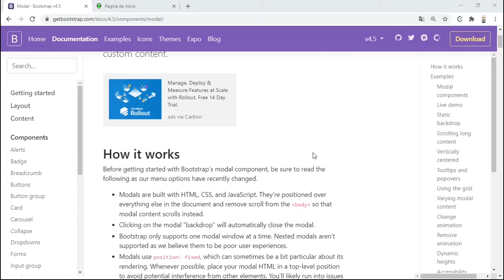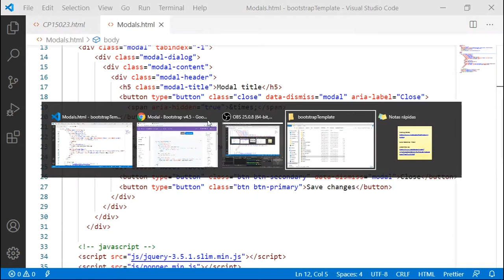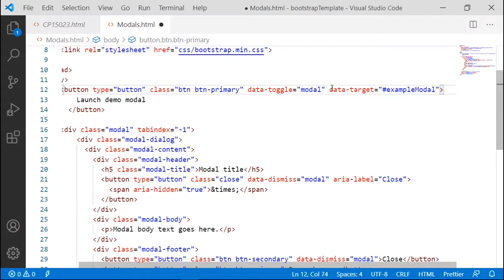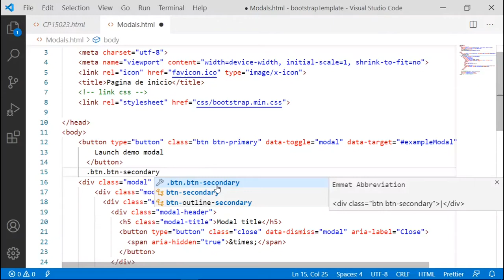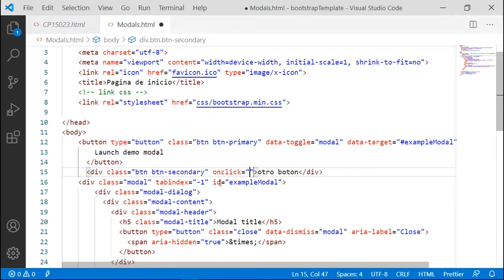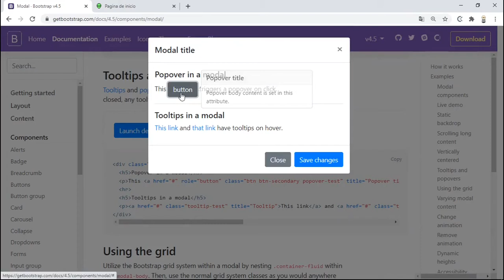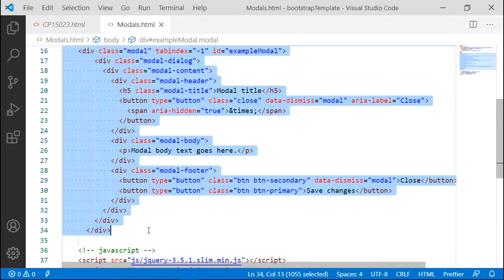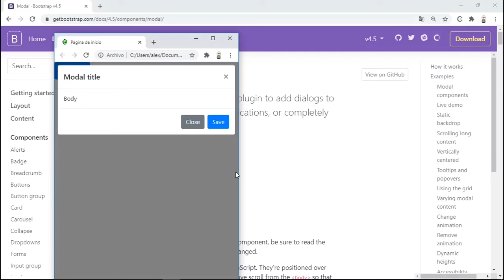Bootstrap 4.5 modals